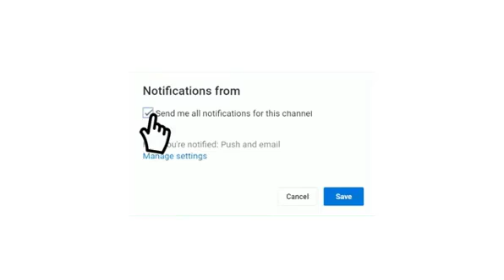موعد مباراة مولودية الجزائر و وفاق سطيف